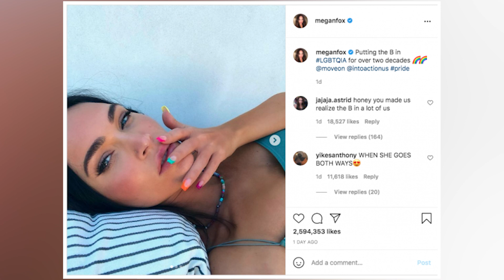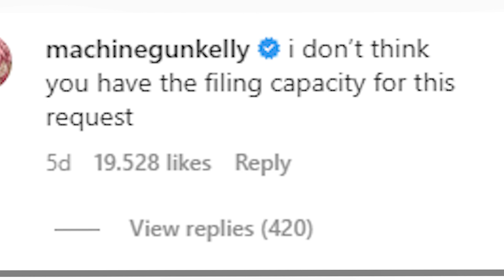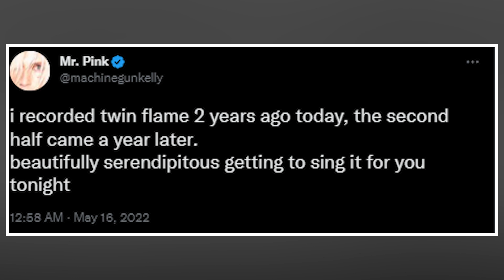Megan Fox Hunting for Girlfriend?!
Hello there, and welcome to TopCelebNews! Megan Fox might be engaged to Machine Gun Kelly, however she recently announced that she's "seeking a girlfriend."